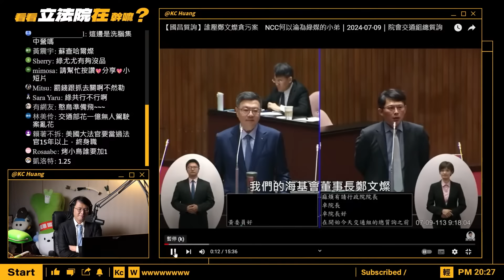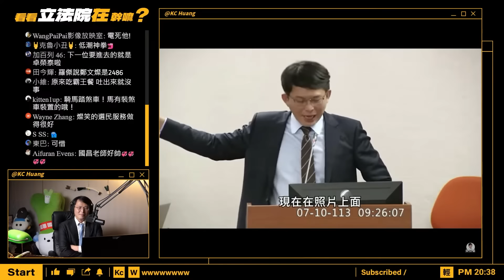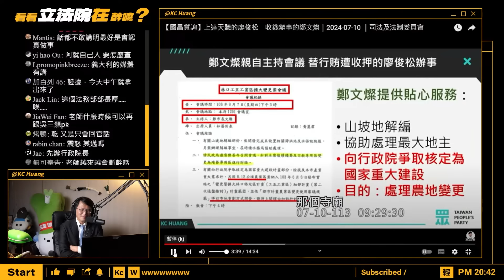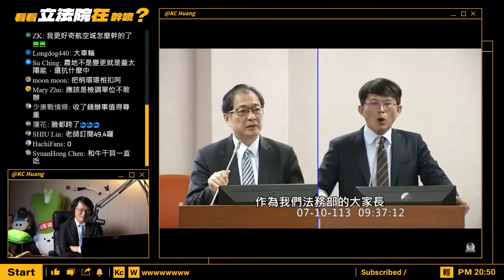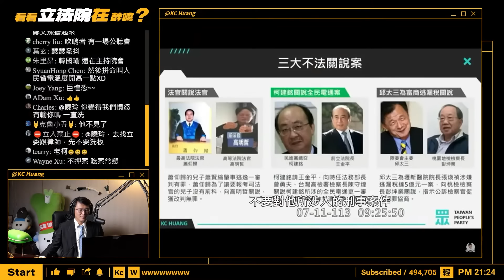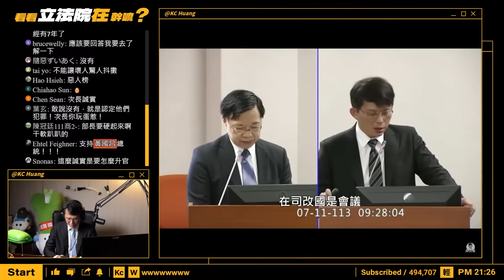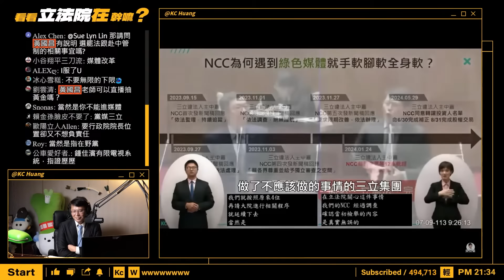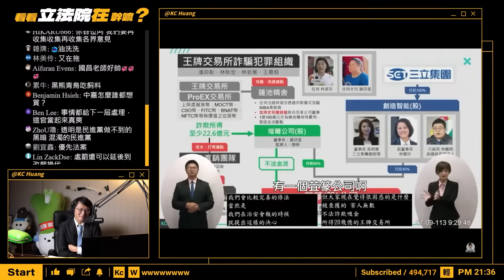【直播精華】一條龍的服務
必殺技：我們還在研議當中

完整直播請看▼
【國昌直播】看看(我在)立法院做什麼_0715
章節：
0:00 精采預告
0:19 憲法法庭
1:24 鄭文燦
5:19 716的承諾不會忘
7:06 三立無法可罰？